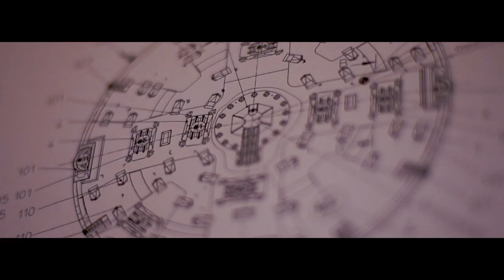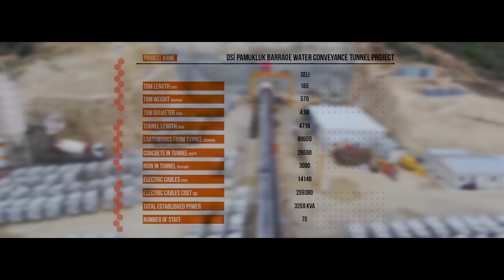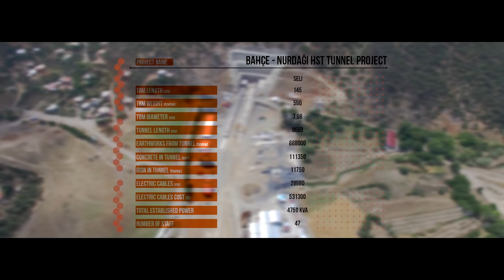E berk "we are inspired by them" tbm trailer (introduction film)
E-Berk Company Presentation